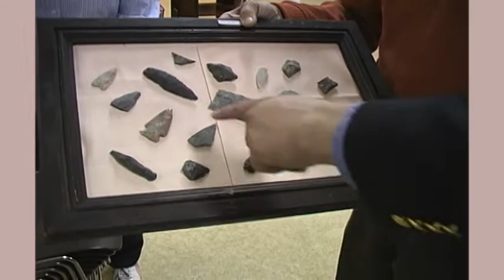ATSBK: Salem NH History Early Artifacts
Around Town Scrapbook (#29) clip: Salem NH Historical Society museum Dan Zavisza & Beverly Glynn show us tools used by native americans such as mortar, & arrowheads. indian encampments Americas Stonehenge Mystery Hill Spicket Hill colonies cultures civilizations. Family friendly video.